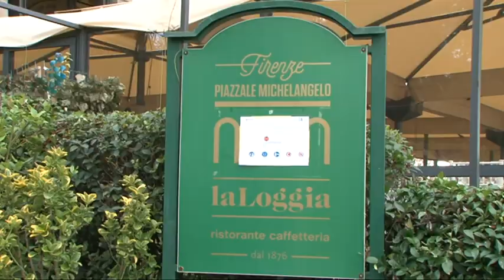Intervista a Manuela Gualtieri al Ristorante La Loggia